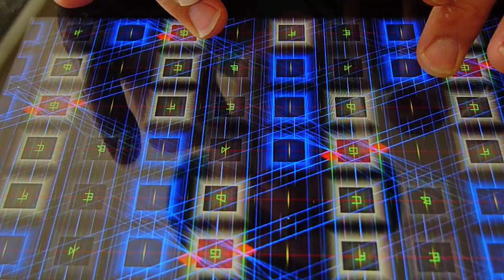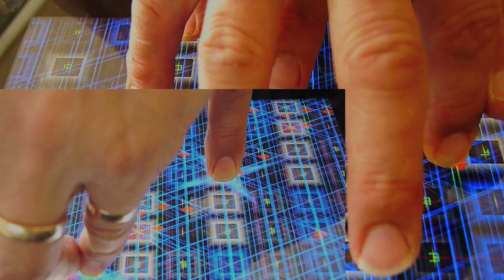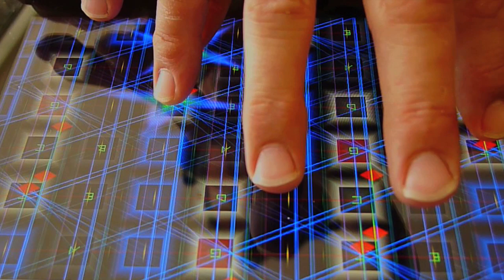Ondes with iPad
Improvising, in a slightly disturbing way, with Soniccouture's Ondes library, using a beta version of Rob Fielding's Pythagoras software for iPad.      Two passes.

This technique requires 16 instances of Ondes, one on each MIDI channel.  Pythagoras cycles through them each time a finger hits the iPad, thus allowing independent pitch bend for each note.